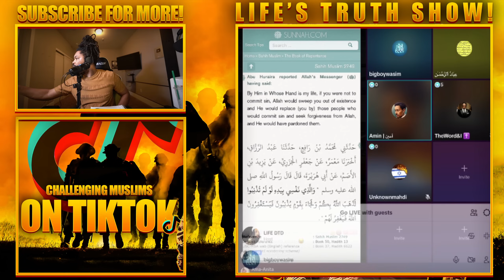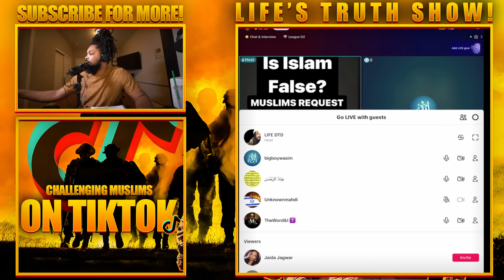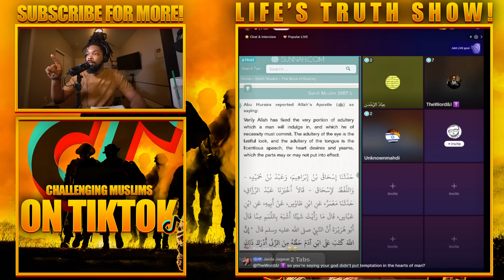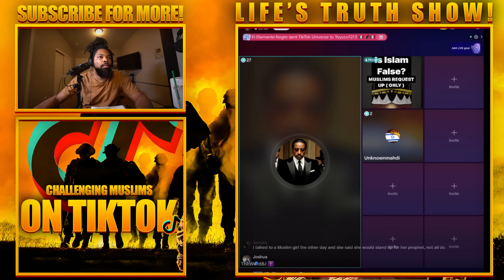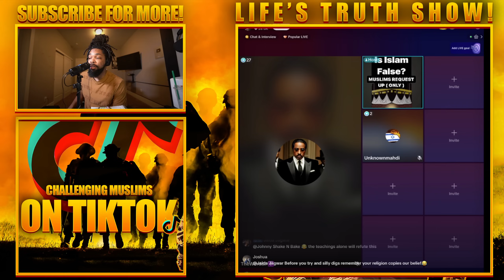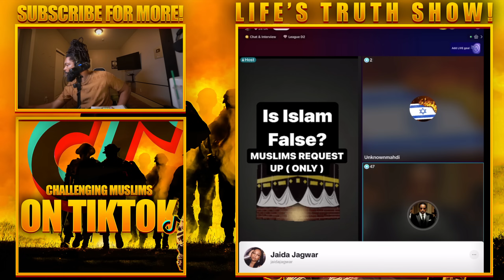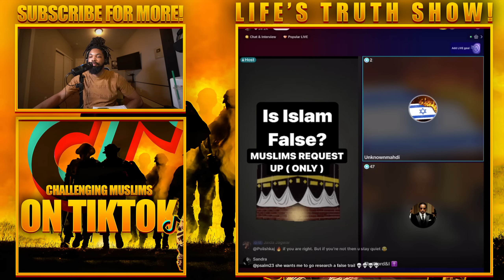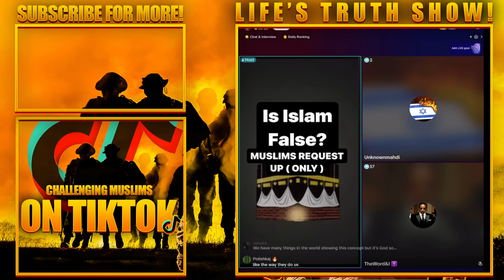Challenging Muslims On TikTok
Please Help Our Team Fight The Good Fight Full Time By Donating If You Can.